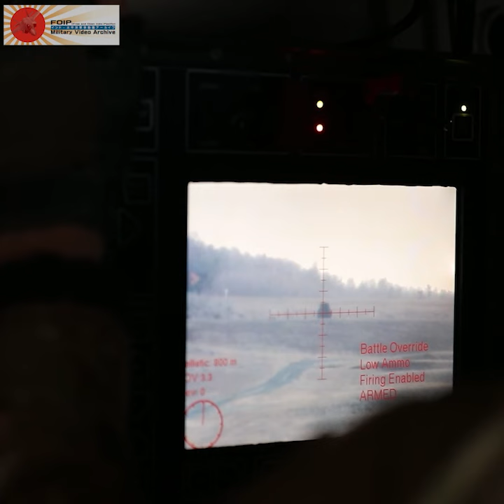M2 Browning machine gun and the MK19 grenade launcher live-Fire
M2 Browning machine gun and the MK19 grenade launcher live-Fire video

source
dvids(PUBLIC DOMAIN)

live-Fire